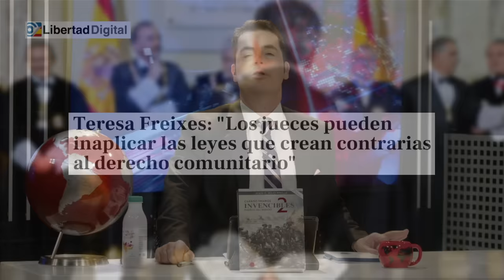💥Descubre por qué los jueces pueden PARAR la amnistía de Sánchez.Aplicando el derecho de la unión💥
Carles Puigdemont se encuentra preocupado por un motivo. La eventualidad de respaldar a Pedro Sánchez en la investidura y que, posteriormente, una resolución judicial europea pueda invalidar lo acordado, es decir, la ley de indulto. En efecto, los jueces encargados de aplicar la futura legislación orgánica de indulto podrían plantear una cuestión prejudicial ante el Tribunal de Justicia de la UE en caso de que dicha norma termine vulnerando la cláusula de Estado de Derecho 2 del tratado de la UE y los derechos de la Unión. Y, sinceramente, eso parece probable de suceder.

El razonamiento legal es fácil. La legislación de indulto de 1977 e incluso la propuesta de ley de 2021 indicaba que la implementación de la legislación de indulto a cada caso específico, por ejemplo, el caso de Carles Puigdemont, está a cargo de los jueces y tribunales que conocen cada caso en particular. La misma propuesta de ley de 2021 presentada por ERC, JUNTS y PDeCat recogía sin ambigüedades esta premisa en su artículo 4. Y esto implica que dicho juez tendría la capacidad de plantear una cuestión de inconstitucionalidad ante el Tribunal Constitucional antes de tomar una decisión -cuestión que sería resuelta por el órgano dirigido por Cándido Conde Pumpido- pero también otra cuestión prejudicial ante el Tribunal de Justicia de la UE -no dirigido por Conde Pumpido ni ningún jurista similar-.